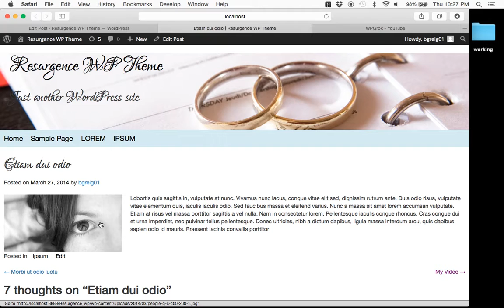WPGrok Learn Wordpress in Minutes - Alt Image Tags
WPGrok is a series of short Wordpress videos that teach you a very specific task.  In this video we show you how to add ALT tags to your images.  This is critically important to accessibility and to your website search engine optimization